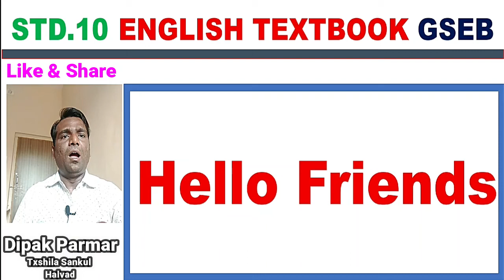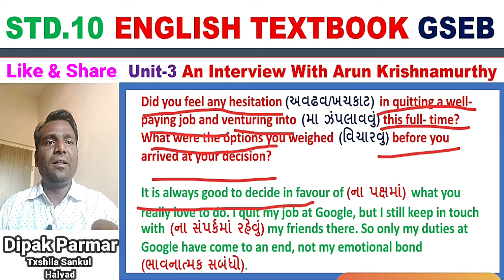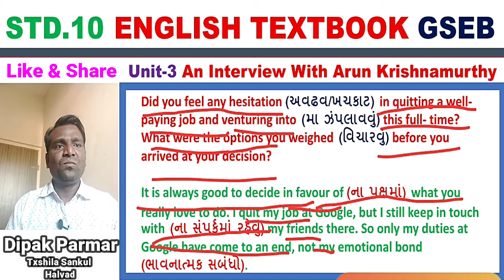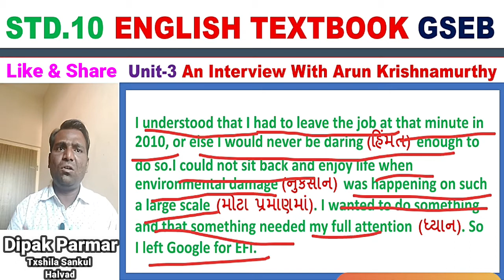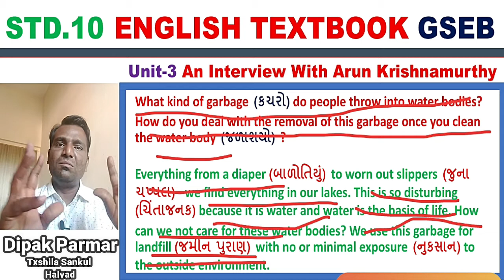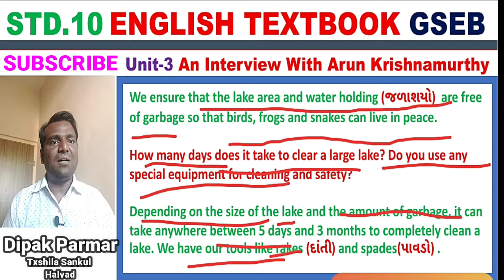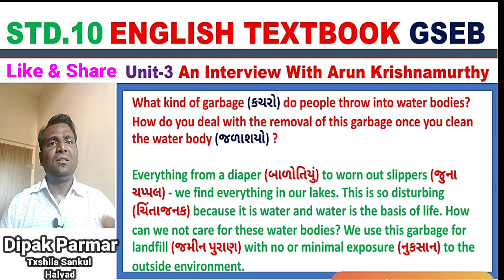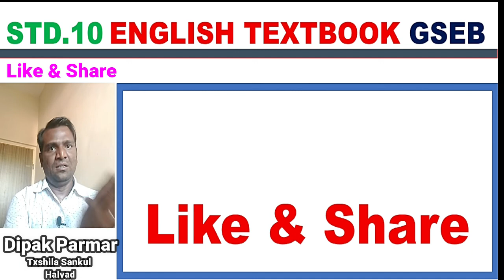Std 10 English Textbook | Unit No.3 An Interview With Arun Krishnamurthy |Part 3 |By Dipak Sir